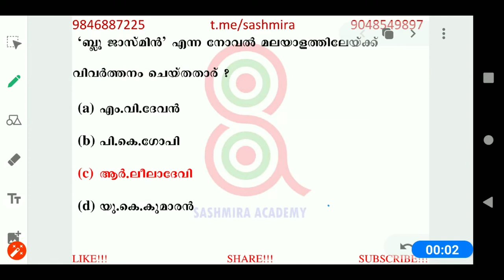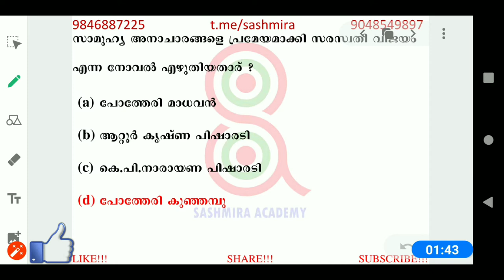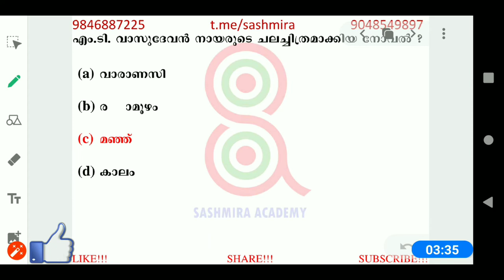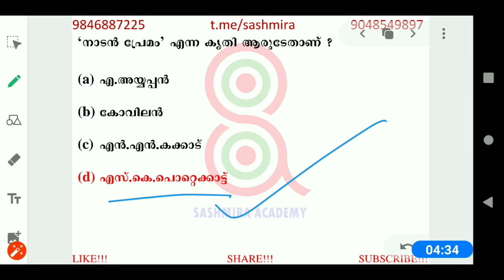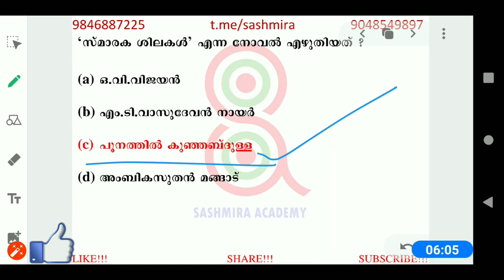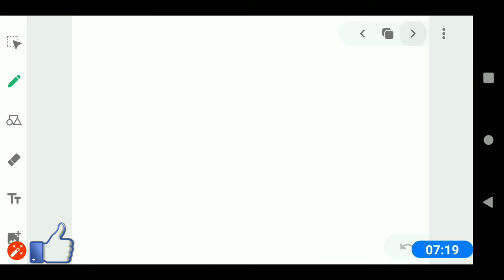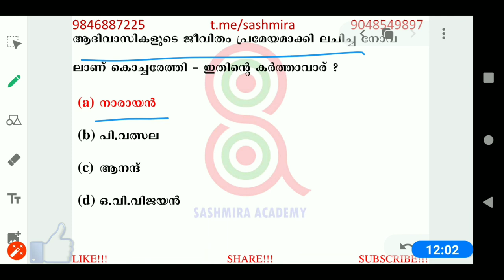കൃതികളും കര്‍ത്താക്കളും ഭാഗം 3 BOOKS &AUTHORS KERALA PSC MALAYALAM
സാഹിത്യ വിശേഷണങ്ങള്‍
കര്‍ത്താക്കളും
കൃതികളും കര്‍ത്താക്കളും

MalayalamgrammarforKeralaPSCExams, NonGrammarClass by sashmira will help you to understand the most common MalayalamBOOKSANDAUTHORS questions which are repeatedly asked by Kerala PSC, Kerala Public Service Commission,

This video will be helpful to answer questions related to Malayalam from the topic of Malayalam തൂലികാനാമങ്ങള്‍  for all those who are appearing for upcoming exams like VEO (Village Extension Officer) University Assistant Exam, Lower Division Clerk Exam 2020 KAS etc

Thoolikanamangal Kerala PSC Malayalam grammar തൂലികാനാമങ്ങള്‍ മലയാളം വ്യാകരണം പഠിക്കാനുള്ള Tricky class.

  thoolikanamangal Kerala PSC Malayalam grammar for veo and LDC

മലയാളം വ്യാകരണം. Kerala PSC Malayalam grammar for veo and LDC.

This Malayalam grammar class is a well explained class of malayalam sandhi part.I have well explained the types of sandhi.It is also called varnamaattam.Sandhi  is an important grammar portion of malayalam in Kerala PSC exams